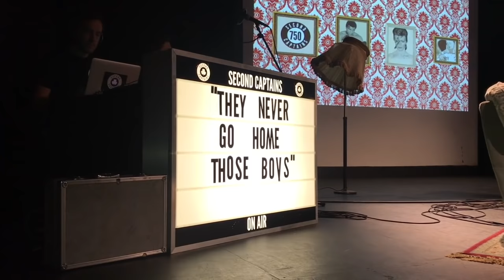The Gang's All Here - Tadhg Furlong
How cool is this guy? Second Captains Live at the Liberty Hall Theatre in Dublin, Dec 2016.